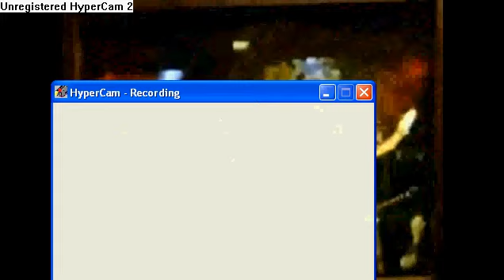Visions on expert (rockband2)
dude this took me like 10 trys but hey i got it